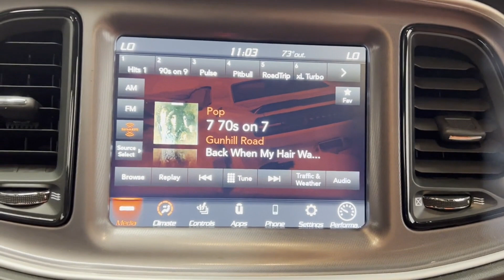Used 2022 Dodge Challenger R/T Scat Pack Widebody 2C3CDZFJ3NH192107 Westbury, Queens, Brooklyn, NYC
2022 Dodge Challenger R/T Scat Pack Widebody 2C3CDZFJ3NH192107 Video

This 2022 Dodge Challenger R/T Scat Pack Widebody 2C3CDZFJ3NH192107 is full of phenomenal features such as: